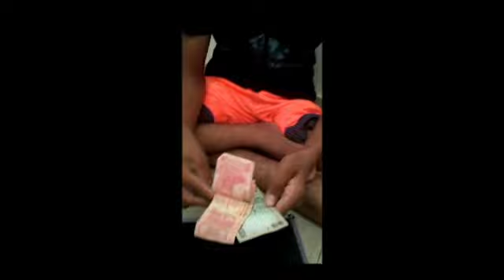Preet 2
Name Of Student : Preet
 Title : Identification Of Currency
Activity : Preet Is Actively Engage In Different Activities. He Is Identifying Currency Very Nicely.
 Video Made By  : Hemaliben (Mother)
 Disability Of The Student : Visual Impairment With Additional Disabilities.
 Name Of The Centre: VIAD Unit (Centre For Children  With Visual Impairment With Additional Disabilities )